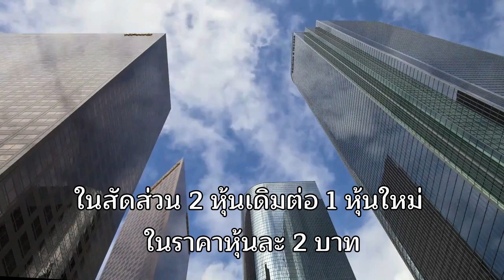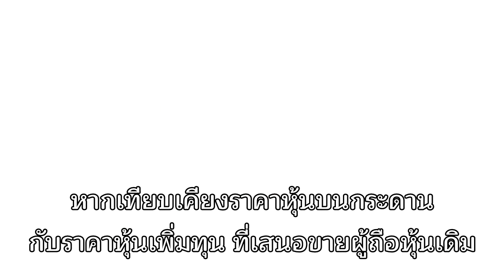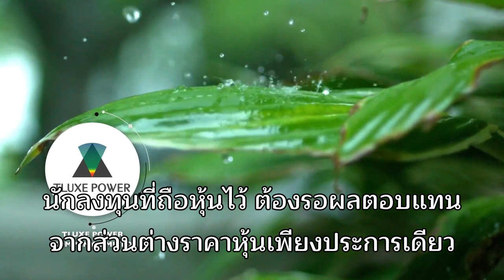เติมเงินหุ้น PPPM ไหวหรือ / สุนันท์ ศรีจันทรา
หลังจากคณะกรรมการ บริษัท พีพี ไพร์ม จำกัด (มหาชน) หรือ PPPM มีมติเพิ่มทุน นำหุ้นเสนอขายถือหุ้นเดิม ก็เหมือนตัดสลิงราคาหุ้นขาดสะบั้น ร่วงลงเหวทันที